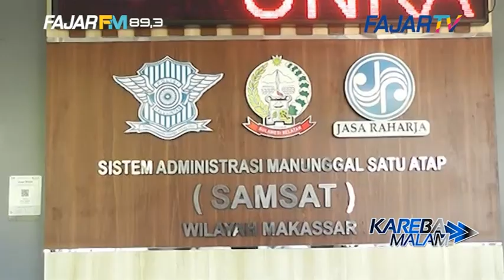GRATIS BEA BALIK NAMA, MASYARAKAT ANTUSIAS URUS BEA BALIK NAMA DI SAMSAT, NAIK 5 PERSEN